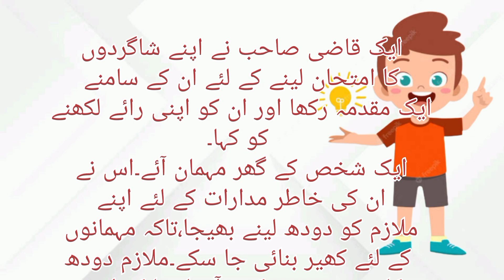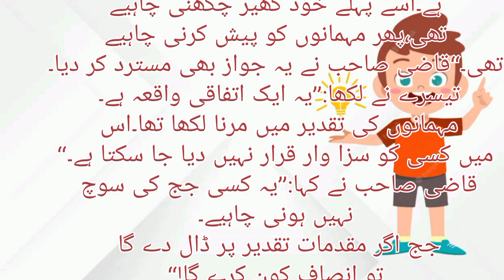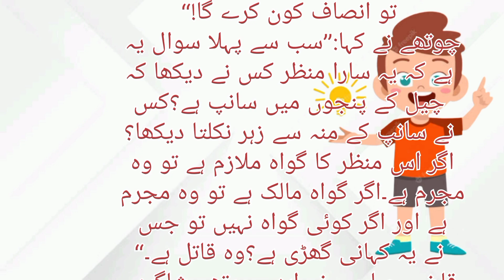Hazir Dimag (interesting story)Urdu story